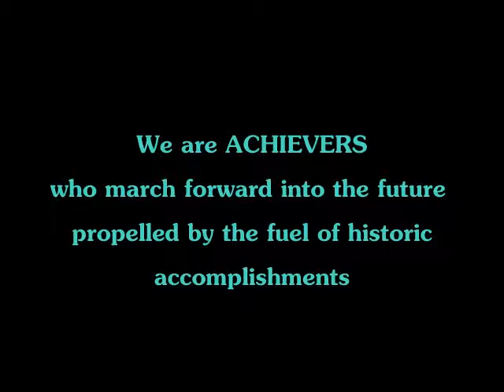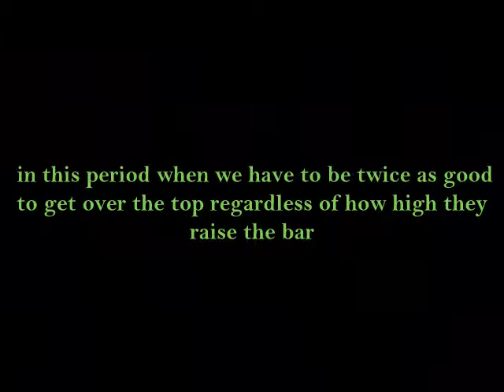UP VSAS The tIme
APV